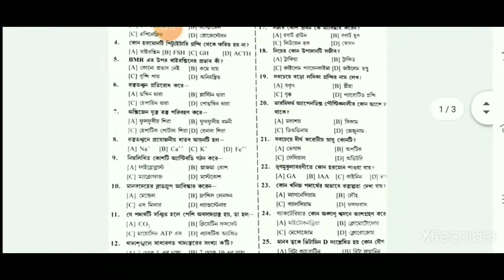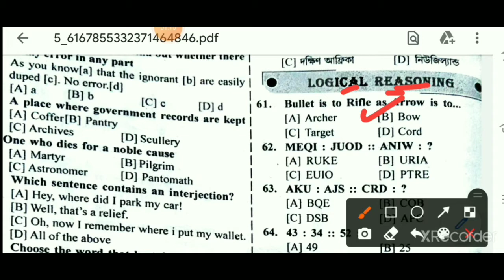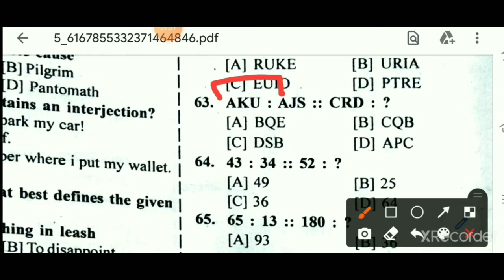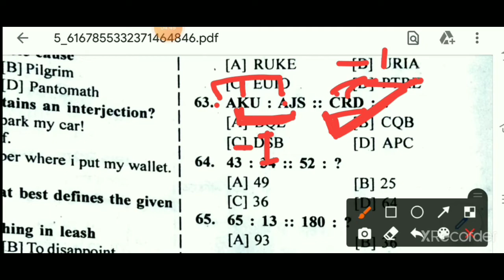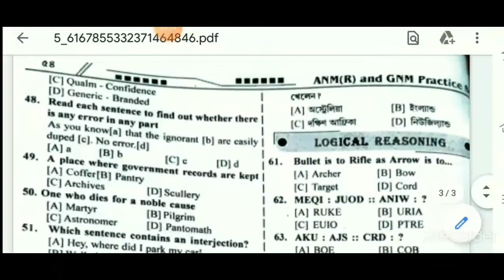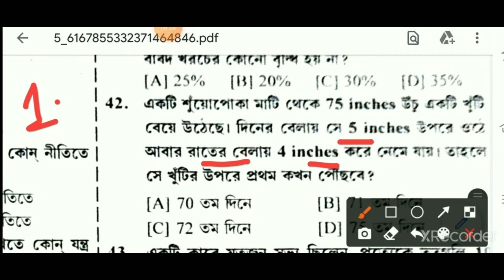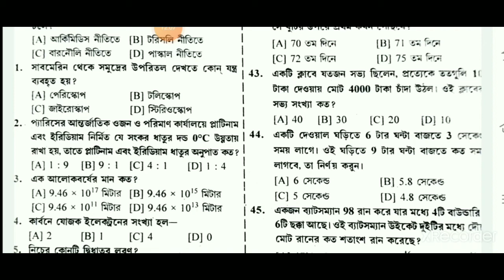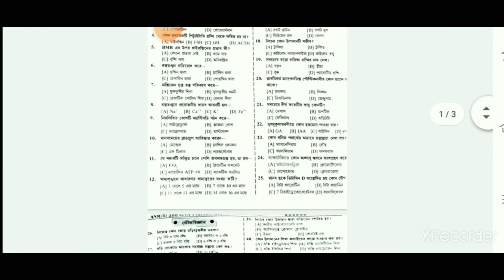anm gnm practice set | set-12|gnm anm practice set 2021.☑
anm_gnm_practice_set#gnm_anm_practice_set_2021#anm_gnm_exam_pattern#anm_gnm_preparation#anm_gnm_life_science_syllabus#anm_gnm_physical_science_syllabus#anm_gnm_nursing_admission_2021#anm_gnm_previous_year_question#mstartingpoint

topic cover